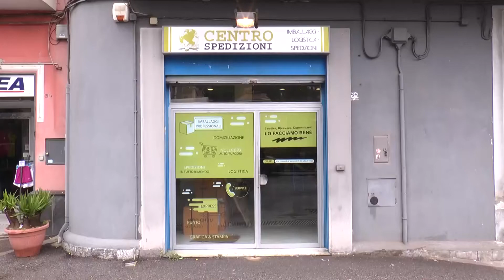Cavese, Scoppa e Kucich sono nuovi giocatori della squadra metelliana